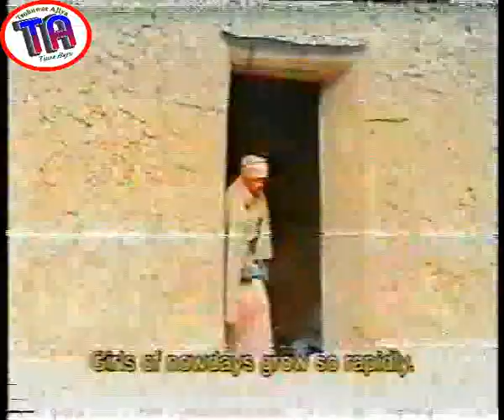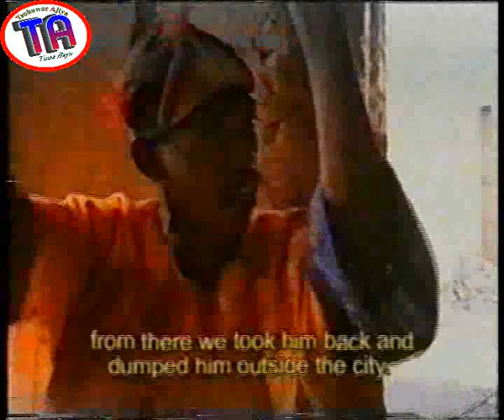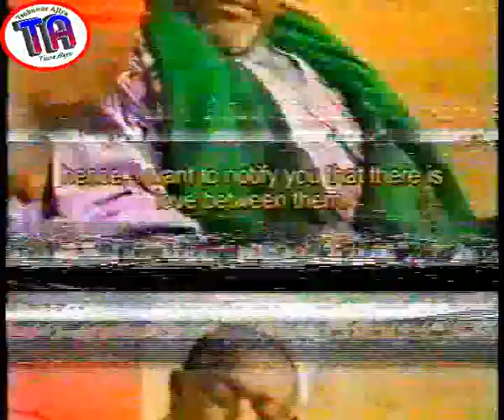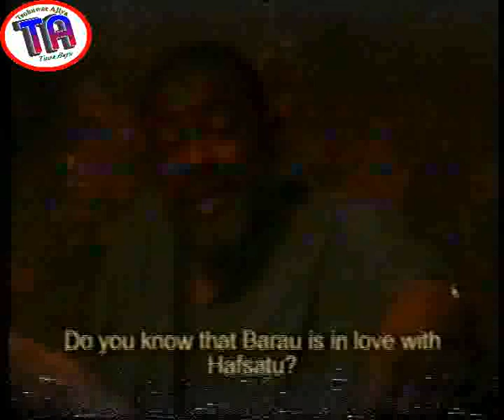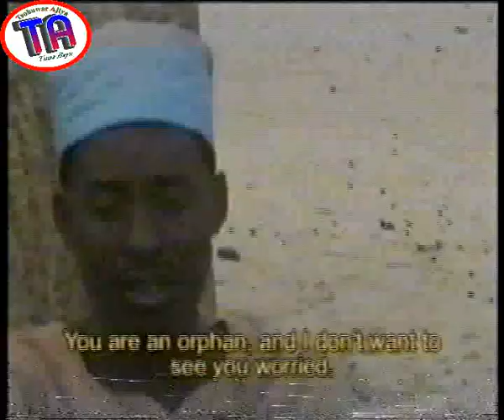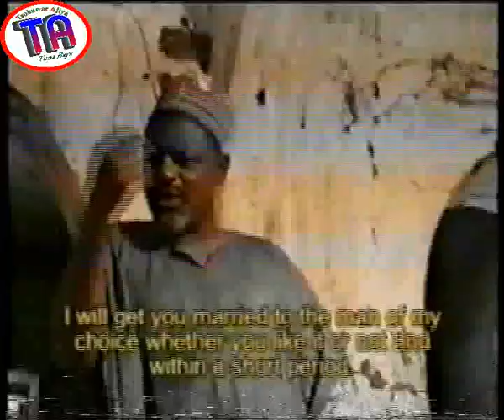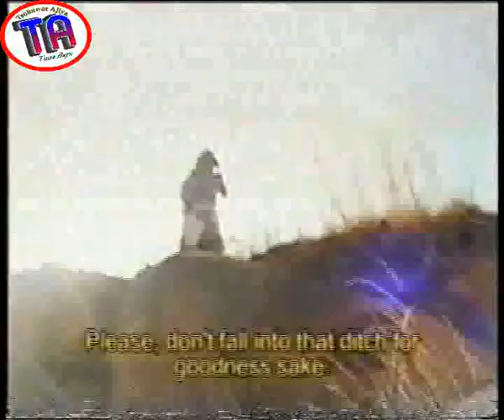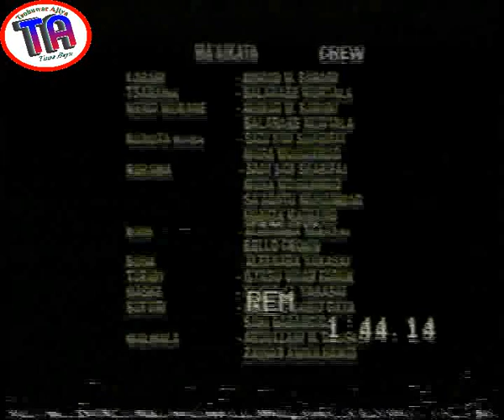| Bajinta | Hausa Film | 2007 |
Bajinta Hausa film is an entertaining and love film.